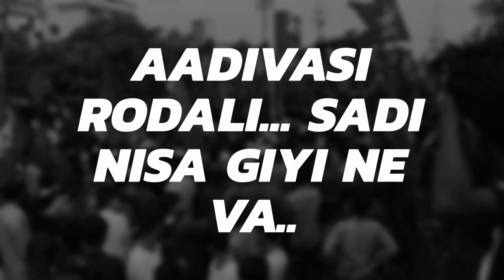💃💃GANESH BAND KHOTARAMPURA (BILVAN) ||9AUGUST NANDURBAR||ADIVASI RODALI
This channel for entertain the people and usually focus on entertainment about ADIVASI traditional songs with international mix's, it is only for entertainment so don't take it serious.

GANESH BAND KHOTARAMPURA(BILVAN) CONTECT NUMBER